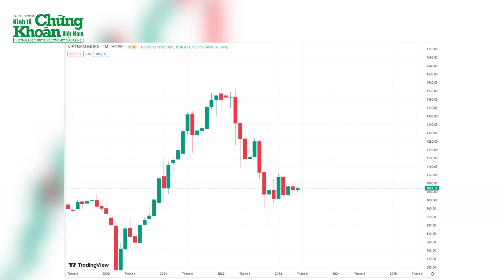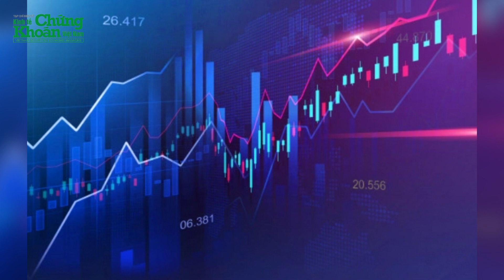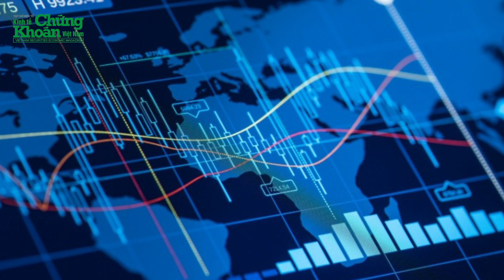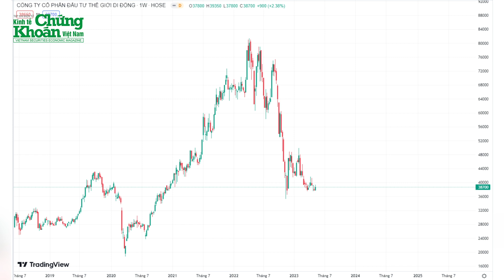Agriseco Research gọi tên 5 cổ phiếu tiềm năng trong tháng 5/2023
Sau quá trình nghiên cứu và chọn lọc, Chứng khoán Agribank (Agriseco Research) đưa ra 5 mã cổ phiếu tiềm năng tháng 5, trong đó ưu tiên lựa chọn các doanh nghiệp có câu chuyện tăng trưởng trong quý II, cơ cấu tài chính lành mạnh và đang có mức định giá phù hợp.